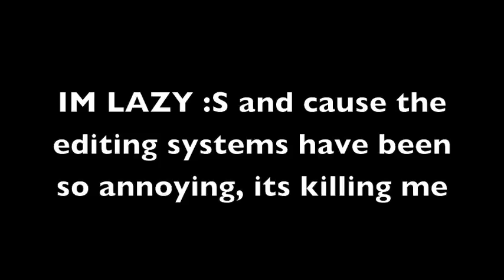GentleBunny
Freaking.. stupid...editing systems being annoying hahaha
i know this doesn't make a lot of sense this video,
oh wait when does any of mine make sense.
If this video sound or visual things isn't working then. i'm sorry

-Steps-
1.Smell Goooood
2.Dress Well
3. DON'T LOOK at other women
4. Treat others with respect
5. Dance like a gentleBunny
6. NO SWEARING
bad number to end on but meh

just putting musicians names down not that actual song
Muse
Bullet for my Valentines
The Used
MonsterCat

Camille: shes really funny and i hope she keeps making more videos... her videos make more sense then mine